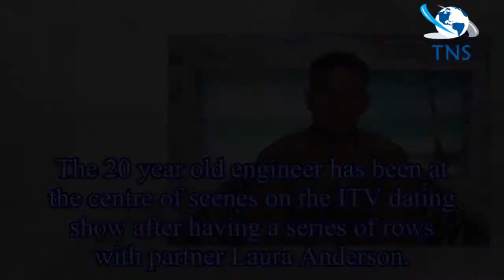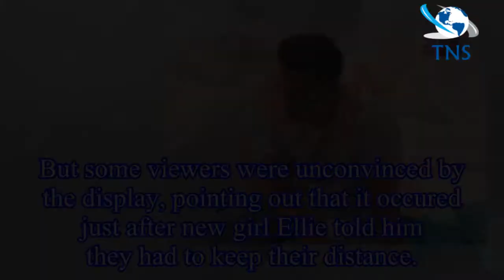Love Island viewers make VERY x-rated discovery about Wes Nelson as they comment on his impressive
Love Island viewers make VERY x-rated discovery about Wes Nelson as they comment on his impressive bulge
Love Island's Wes Nelson has caught the attention of viewers at home after parading around in his boxers.
The 20 year old engineer has been at the centre of scenes on the ITV dating show after having